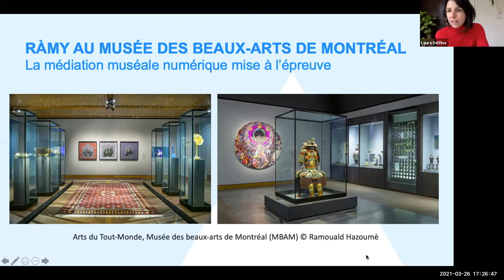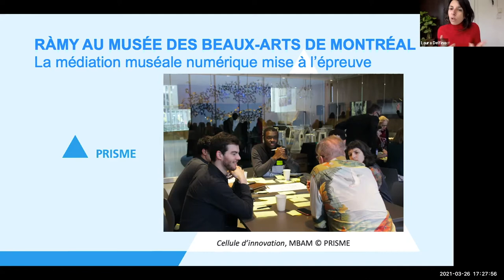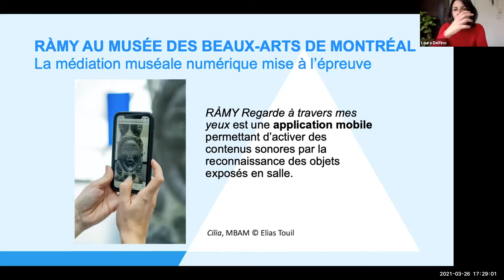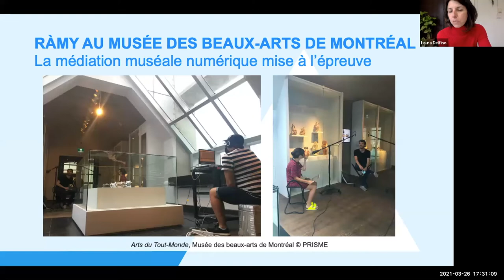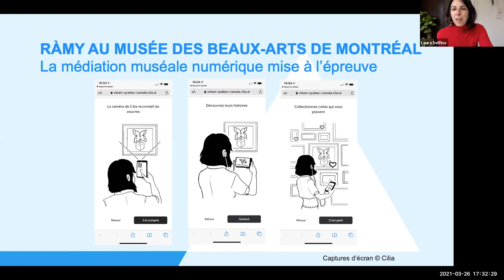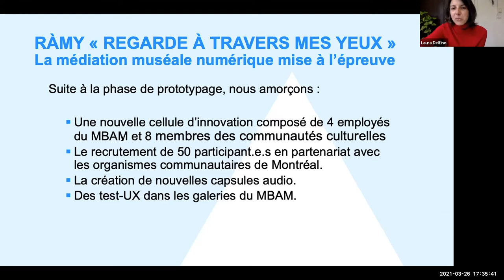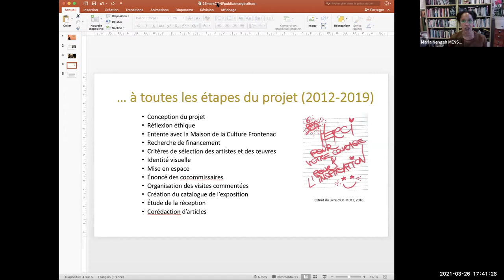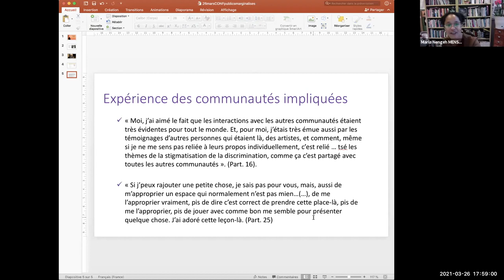ICOM ETHICS. Publics marginalisés et institutions culturelles : présence, influence et participation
ICOM ETHICS 2021. Mar 26, 2021. Dans cette séance du Comité de dilemmes éthiques de l’ICOM, les conférencier.e.s ont abordé des questions habituel mais néanmoins fondamentales du travail des musées avec les publics marginalisés. Comment favoriser la présence de personnes issues de communautés socialement et culturellement marginalisées d’une façon éthique et dans le respect de leur dignité ? Quelles pratiques peut encourager la présence des publics marginalisés dans des lieux qui les ont exclus auparavant ? Pour répondre à ces interrogations, nous avons notamment discuté de pouvoir d’influence et des enjeux d’autoreprésentation.